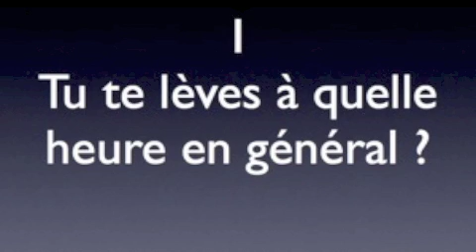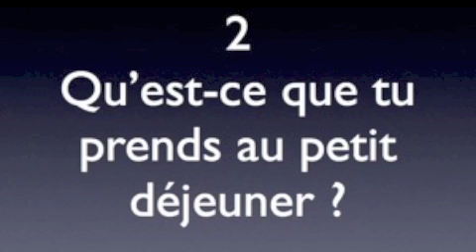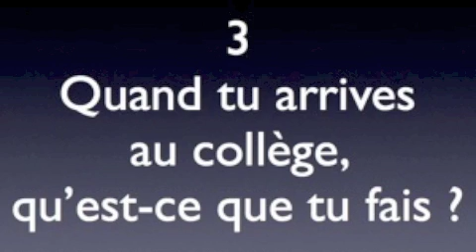Episode 1 - King's Pod 1